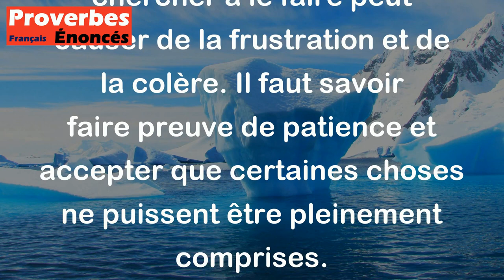Qui veut tout comprendre finit par mourir de colère. - Proverbe Arabe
Ce proverbe arabe suggère qu'il est impossible de tout comprendre dans la vie et que chercher à le faire peut causer de la frustration et de la colère. Il faut savoir faire preuve de patience et accepter que certaines choses ne puissent être pleinement comprises.